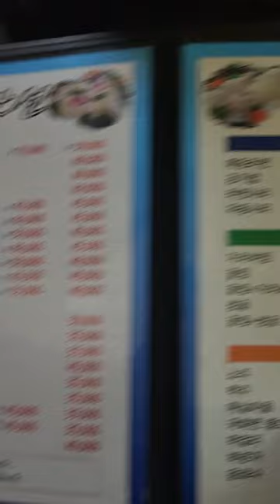맨날술이야! 진주조개구이맛집! 하대동맛집! 진주맛집! 해안선!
이곳은 진주시 하대동에 위치한 해안선 입니다. 각종해산물 조개구이 등등 맛있는게 많은곳이고 밑반찬도 잘나오는편입니다. 추운날 소주에 조개구이 생각나면 추천드립니다. 구독! 좋아요! 많이많이부탁드립니다! 꾸벅!^^;♡